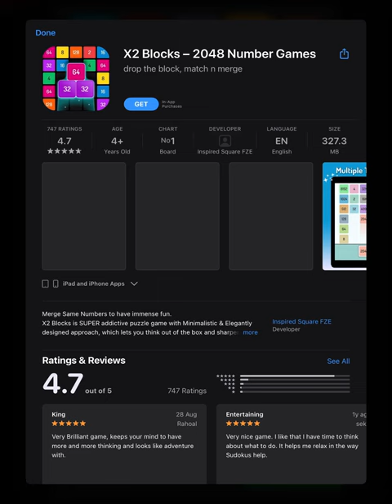I saw the ad. Do you?